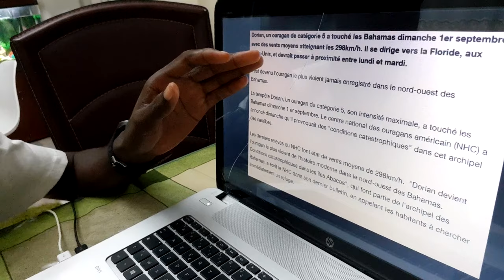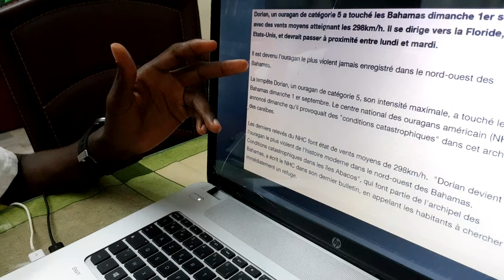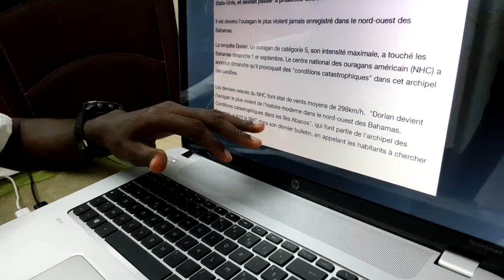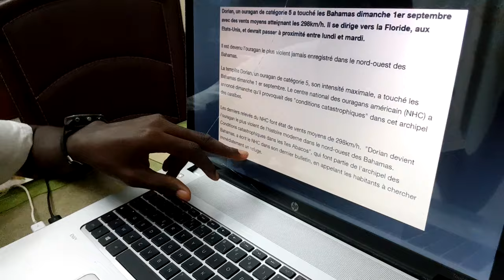VOICI CE QUI VIENT DE SE PASSER AUX BAHAMAS